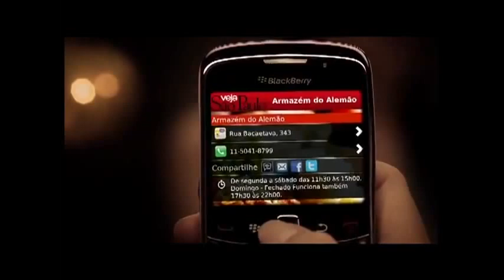BlackBerry®Messenger - Saraiva.com.br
Vídeos, jogos e aplicativos com riqueza de detalhes na tela ampla desse smartphone. Saiba mais